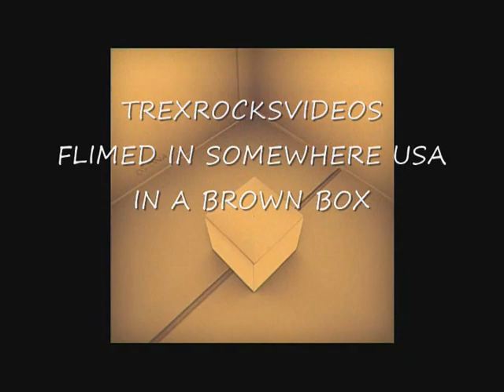KENNY ROGERS PARODY VIDEO LUCILLE